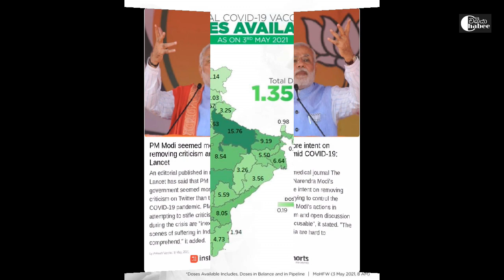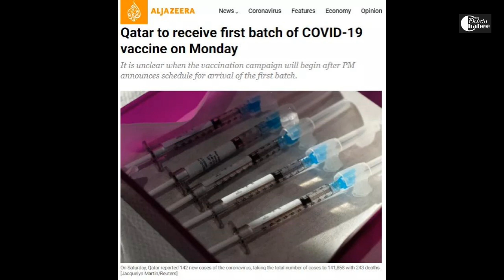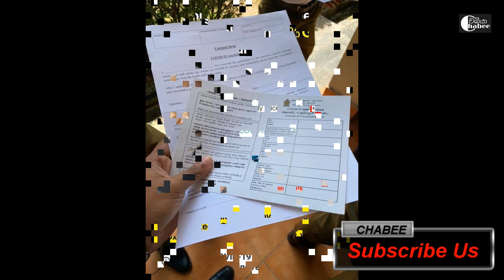She Left From Life By Leaving Her Small Kid & Husband, While Listening To Her Favorite Song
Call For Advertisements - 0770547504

Edit             Chabee
Producer   Chabee